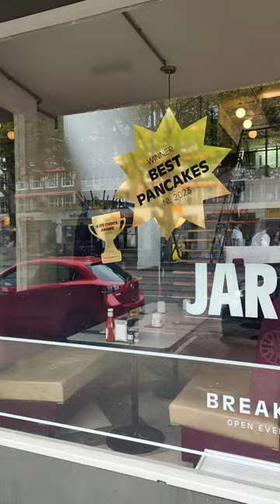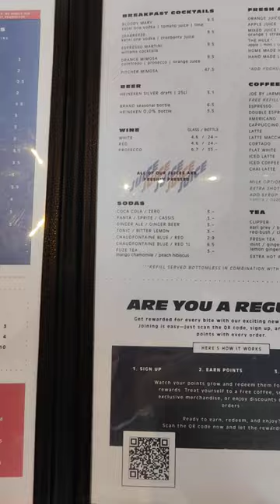Brunch at JARMUSCH (BY JARMUSCH — EAST): Best Breakfast Spot in Rotterdam!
Join us as we visit Jarmusch in Rotterdam for an unforgettable brunch experience! This cozy spot brings a taste of New York diners to the heart of the Netherlands with its delicious American-style breakfast dishes. From fluffy pancakes to perfectly brewed coffee, Jarmusch is a must-visit for any breakfast lover. Watch as we dive into their mouth-watering menu and enjoy the vibrant atmosphere.